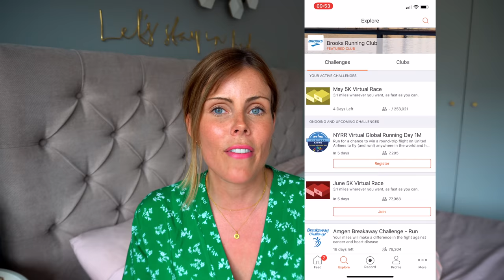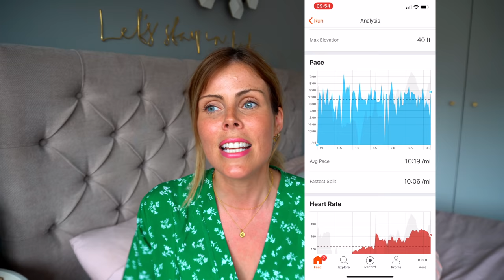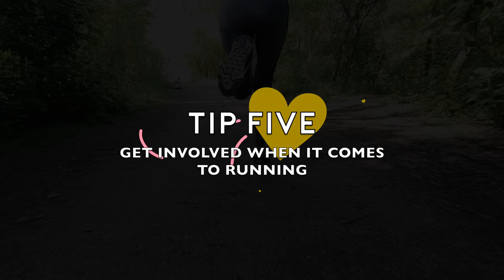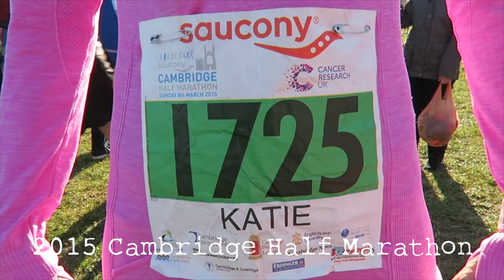5 TIPS FOR STARTING RUNNING | COUCH TO 5K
A bit of a different video from me today, I have recently got back into running (after a four year break!) and it's something I have been loving. A fair few people said that they would like to see some running videos, so this is my first one!

I have tried to edit this a little differently than usual, so let me know if you like it. Just trying to jazz up my sit down videos a bit.

I am very much a beginner runner and currently just to give you an idea am running at the most about 5k in about 31/32 minutes.

*I mention F&F and Adidas in the video so just in the interest of transparency I have worked with them in the past (only on Instagram not on You Tube). However this video is not an ad, and actually all the clothes i am wearing in the video are not ones I was sent- I have bought them all myself bar one which was a gift from my brother in law 😆

FIND ME